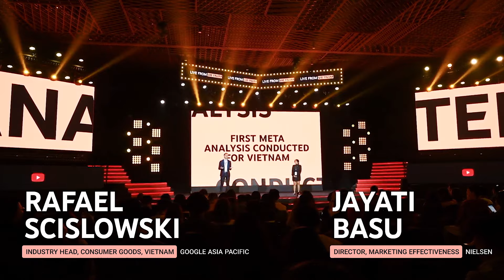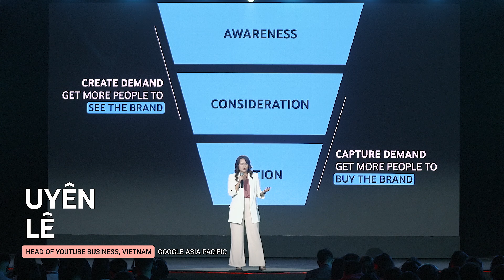Brandcast Vietnam 2022 - Highlights